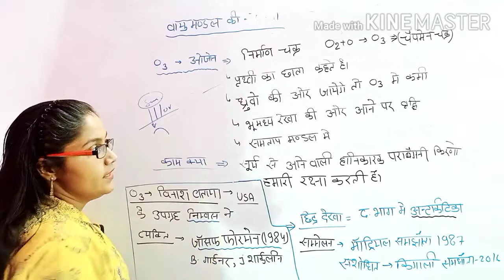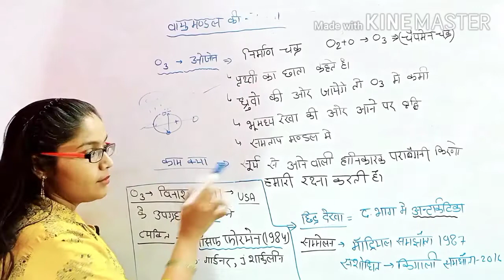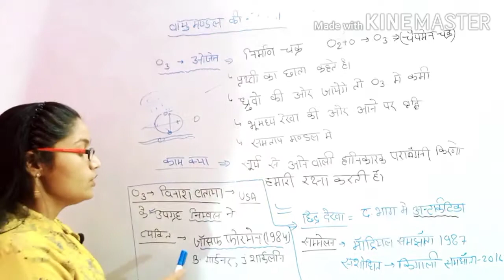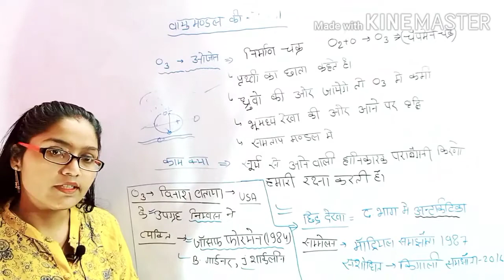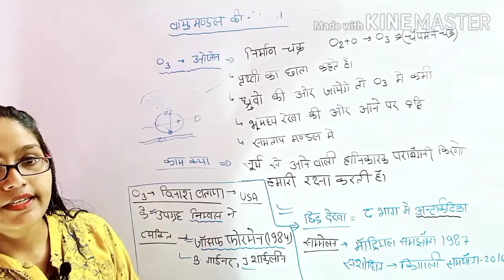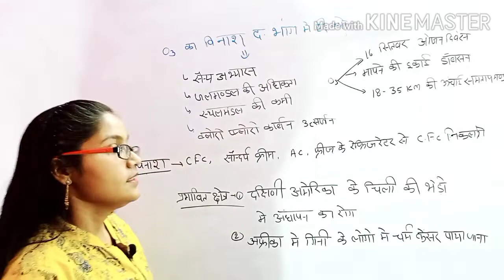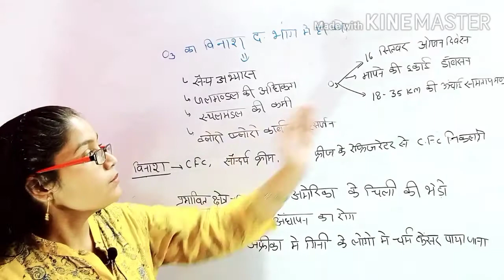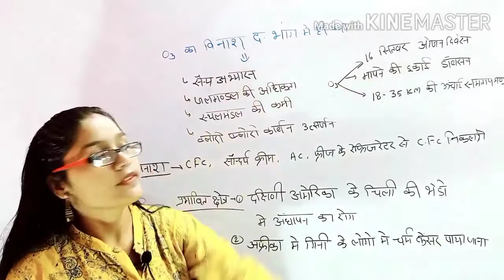Part 26#Geography भूगोल with detail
Psc police railway and other exams